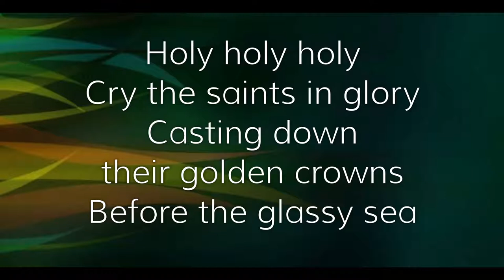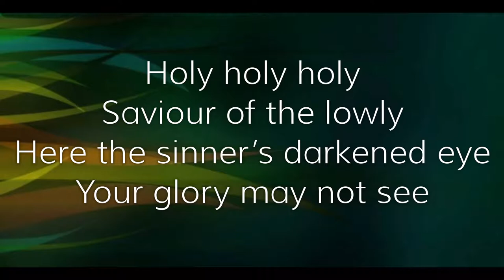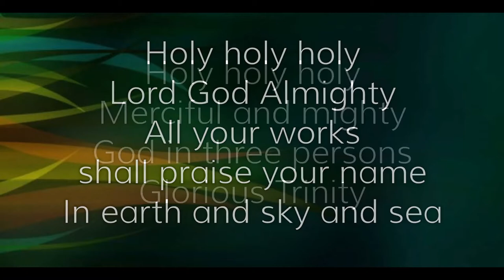Holy, holy, holy.